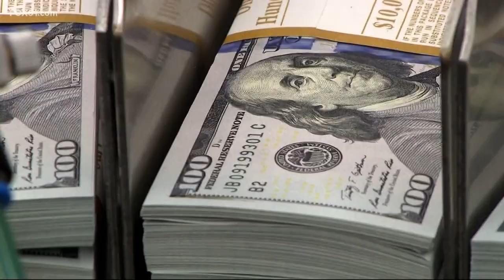Connecticut lawmakers react to U.S. House passing Puerto Rico Status Act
The U.S. House passed a bill Thursday that would determine Puerto Rico's political territory.

It has been almost a decade since lawmakers debated over this bill known as "The Puerto Rico Status Act."

"For me, it’s not a destination. It’s my home," said Rep. Geraldo Reyes of the 75th District.